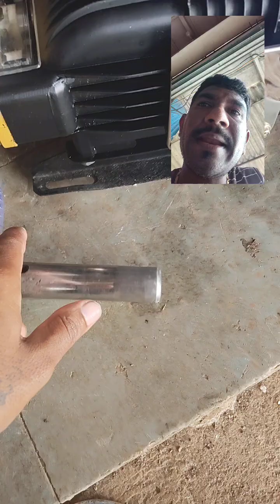pump carwashingpump pressurepump car electrical htp stp viralvideo trending trendingshorts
All car washing Centre ke liye Jugaad all accessories gun pipe high pressure Nozel Fom tank
Triple pleasure pump STP pump htp Pump
High pressure washer

          welcome to Jay Maharashtra washing                   centre
तुमचं स्वागत आहे जय महाराष्ट्र वाशिंग सेंटर चैनल मध्ये
न्यू हाय प्रेशर ट्रिपल पंप जरन्यू हाय प्रेशर ट्रिपल
New high pressure triple f Plenger  pump available
High pressure gun .high pressure pump .STP pump htp Pump.nozzleSTP pump nozzle modify nozzle High pressure from Canon.Stand .High pressure hydraulic .pipe.Coupling belt.Pulli
All type Motors 3 HP 2 HP single phase 2 face all motor available 🙏🙏🙏 only WhatsApp me 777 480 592